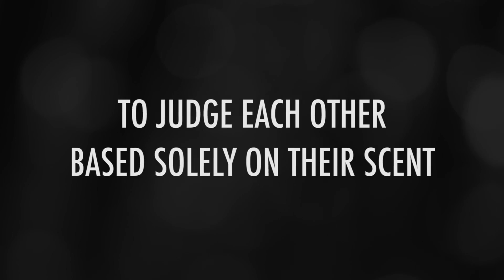Smell My Neck - "Scent of Desire," Episode 5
Five blindfolded men and women judge total strangers based solely on how they smell (and reveal if they’d kiss them or not).

Smell My Neck - &quot;Scent of Desire,&quot; Episode 5

Starring: John Starr , Morgan Elias , Barbara Alcazar , Adam Couperthwaite , Brooke Bunce, Zaki Bernoussi, Maddie Gaither, Tyler Ford , Phil Walters, and Brooke Pelczynski
Director: Kate Hammond
Executive Producer: Ben Patterson
Producer: Kate Hammond
Associate Producer: Aimee O’Neill
Production Supervisor: Conor Lamb
Editor: Andrew Betsch  and Donny Knowles

Production Assistant: Michael Maurer
Camera Operators: Conor Lamb and Michael Maurer